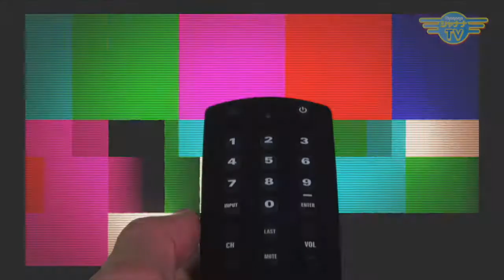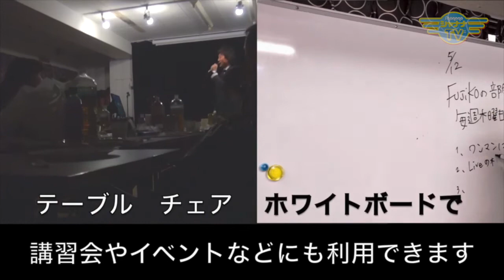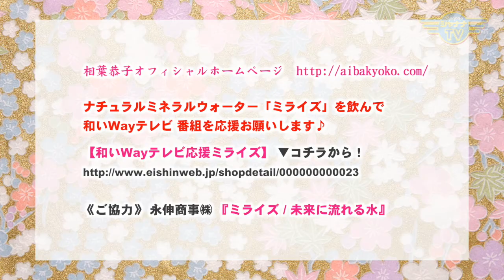夢雛 創作者 友禅作家 南進一郎と友禅散策ツアー《その2》｜2020/04/06｜ 111和いWayテレビ【シャナナＴＶ】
【和いWayテレビ】2020年04月1週目放送‹第111回›

和のイベントワクワク訪問記　vol.12
夢雛 創作者 友禅作家 南進一郎と友禅散策ツアー
～水に支えられた着物のふるさと～  その２

友禅着物を作るには　約２０以上の製造工程があり、前回その１では　「引染 みつい」さんを訪問！

その２の　今回は、「蒸し・水元」　丸京染色㈱　さんを訪問
代表取締役　有本さんが 丁寧に社内をご案内くださいます♪

《和いWayテレビ》
毎月 第１週・第３週
◆8:30〜／19:30〜◆

waiwai_263_202004_1w